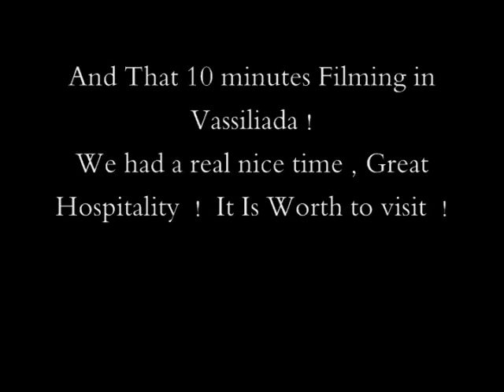To Panigiri stin Vassiliada Kastoria Greece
To Panigiri stin Vassiliada Kastoria Greece KORESTIA,  Agion Anargiron !